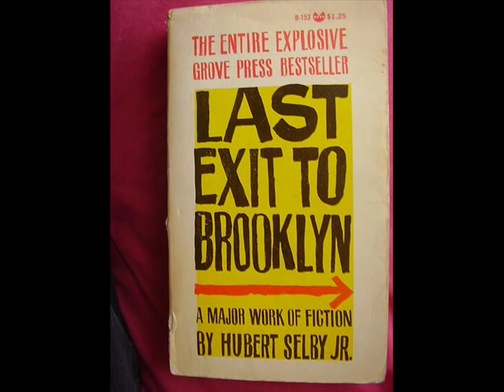the life and times of Hubert Selby jr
an old interview with Cubby I found on

N.ational
P.ropaganda
R.e-education